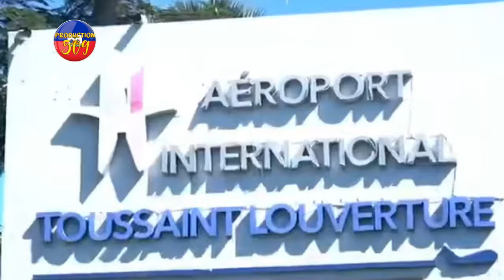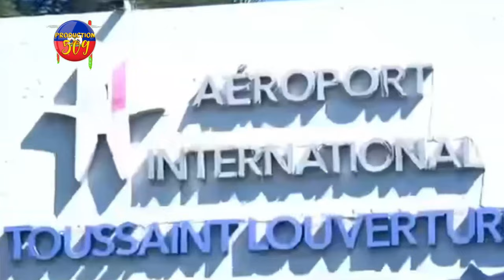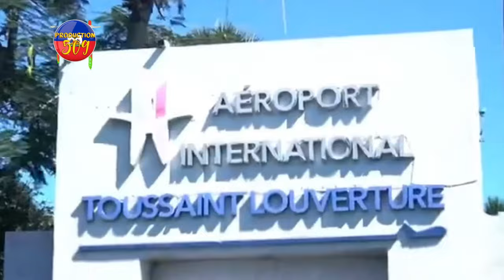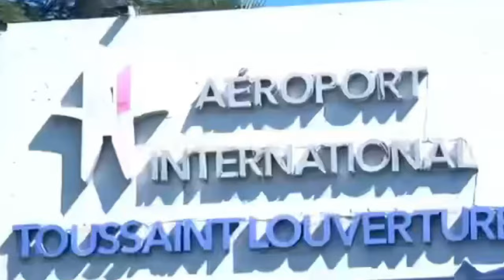WOY MEN ZEN AN SOLDA MARIKEN YO FENK DEBAKE èPÒT LA AK ANPIL MATERYèL B4NDI NAN KOURI